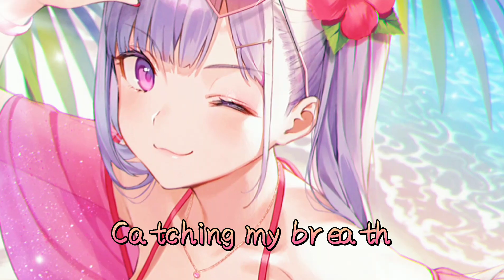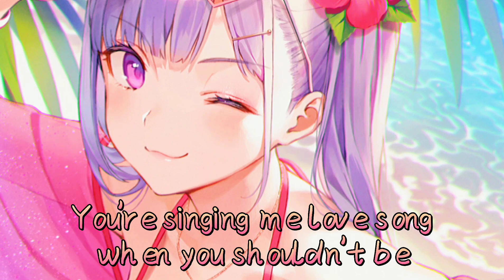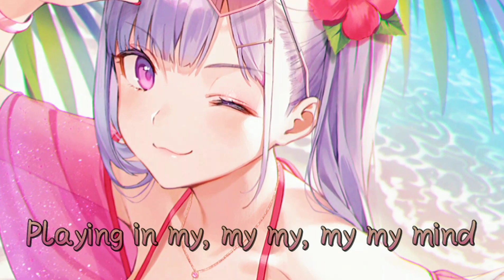[Nightcore] - Love Song ] | Lyric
Song :  Love Songs

Artist : Mark Mendy, HADES & Mathew V

🎶🎶Information🎶🎶🎶

Art :
かわいく撮ってよね！| tokki

🎧 Lyrics

Playing in my, my my, my my mind

Catching my breath
Got my hands on the wheel
Losing my step
Now I know how it feels

I've been running, been off on my own
But you make it real
‘Cause I've been chasing your voice for so long
Now I need to hear

I don't wanna go, I don't wanna leave
You’re singing me love songs, when you shouldn't be
Oh don't leave me guessin’, now you better try
You're singing me love songs playing in my mind

Ooh you’re playing in my, my my, my my mind

Playing in my mind

Make me a dare
I thought you'd have learned (oh yeah baby)
Catching my stare
Crossing bridges you've burned